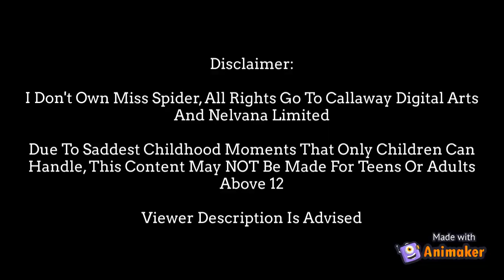Squirt Gets Rid Of Johnny Johnny Yes Papa/Ungrounded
This Warning Is For All Viewers

This Video Is NOT For Teens Or Adults, While It Shows Characters From Teen And Adult Shows/Movies/Video Games, A Parody Said That This Video Contains Saddest Childhood Moments Making It For Younger Audiences, Please Do Not Watch It Above The Age Of 12

Please Don't Bring Out Comments That Force Me In Adult Websites

This Video Is For Child And Entertainment Purposes Only, Don't Take It Seriously!

Holley Is Making A Joke Out Of Squirt, So He Must Find A Way To Get Over It

Note: This Video Is In The Same Topic As Amethyst Is Cutie, If You Are Old Enough, You Will Discover His Channel

Made With Animaker

Previous Video: Bounce Hangs Up South Park Posters/Grounded

Next Video: Bounce Tries To Get Squirt Expelled/Fails/Grounded